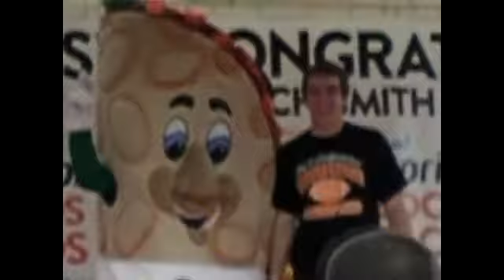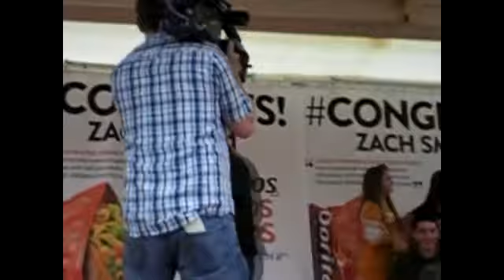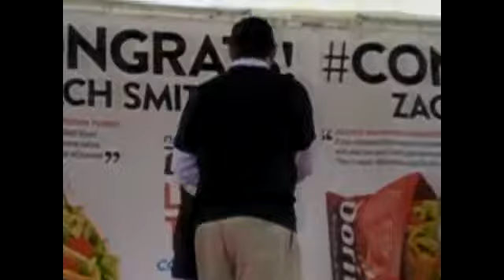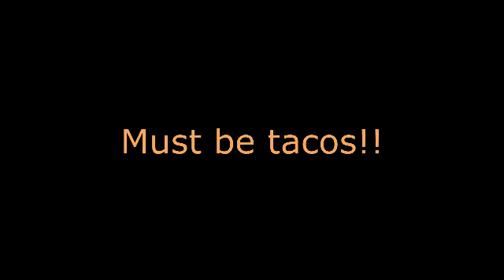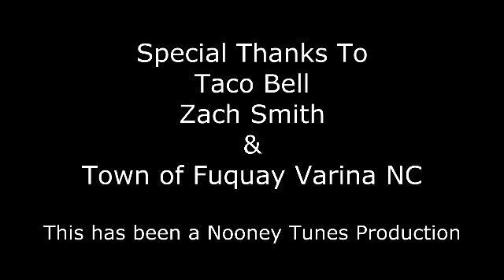FREE TACOS!!!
tacobell